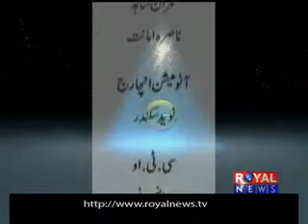Ramadhan Maah-e-Rahman-Sehri-Part-2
Royal News Sehri & Iftari Ramazan Transmission .
Ramadhan Maah-e-Rahman
Host by:Safdar Ali Mohsin
Director & Produce:Waheed Iqbal